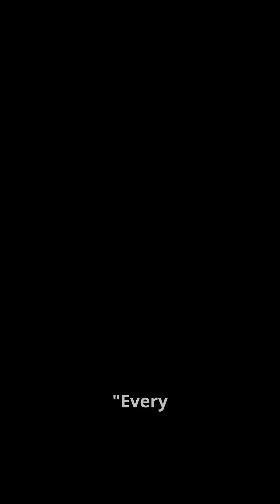The Hidden Danger of Bird Strikes: Jets and Fighters at Risk! 🛩️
Bird strikes are a serious threat to aviation, impacting both commercial airliners and high-performance jet fighters. These collisions can cause catastrophic damage, from shattered windshields to engine failures. In 2009, US Airways Flight 1549, famously known as the "Miracle on the Hudson," was brought down by a flock of geese, losing both engines shortly after takeoff. Fighter jets face similar risks. In January 2025, an RAF F-35 suffered a bird strike over Wales, damaging its nose and forcing a return to base. Even advanced military aircraft aren’t immune to these unpredictable hazards. Most incidents occur during takeoff or landing, where birds are more common, and engines are particularly vulnerable. A single bird can trigger a cascading failure by damaging fan blades, potentially leading to total power loss. Innovations like the Dutch military’s ROBIN radar system track thousands of birds in real-time, reducing risks by 50% at airbases. However, the danger persists, with over 28,000 bird strikes reported annually. Don’t miss our latest videos on how science and innovation are tackling challenges in the skies. Explore the fascinating world of aviation, from engineering marvels to the risks pilots face every day. Let’s soar into the future together with Singularity!